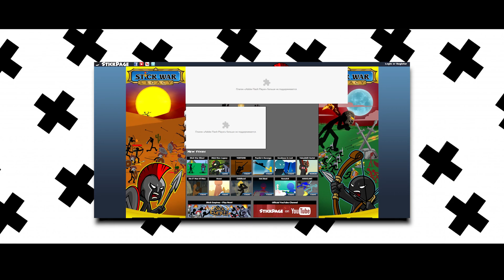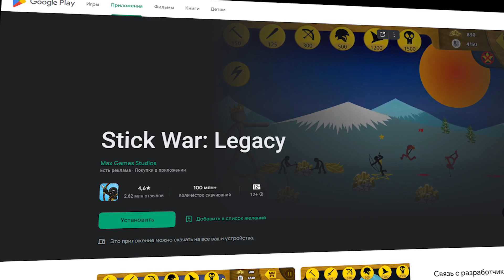🏰 А помните Stick War: Legacy?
🔥Заказывай еду из Delivery Club со скидкой 400₽ на первый заказ от 999₽🔥
Промо:  VFDQ6LG7